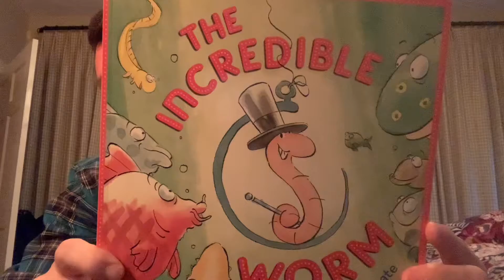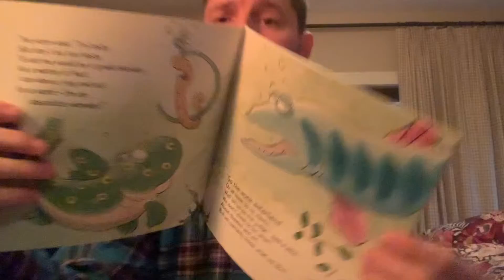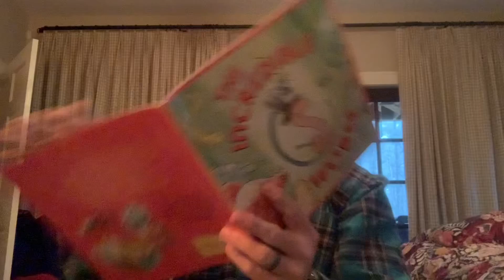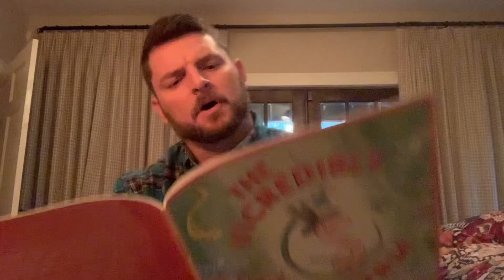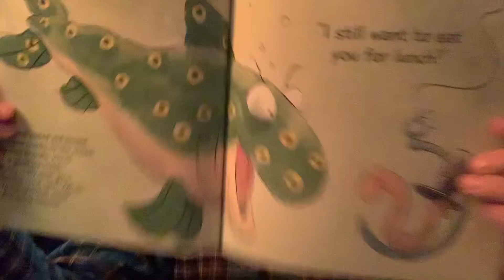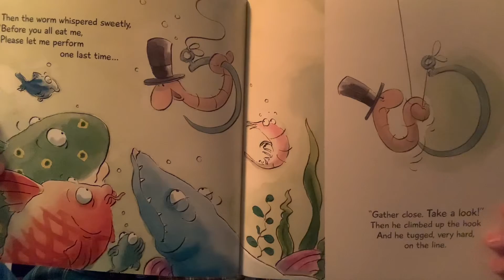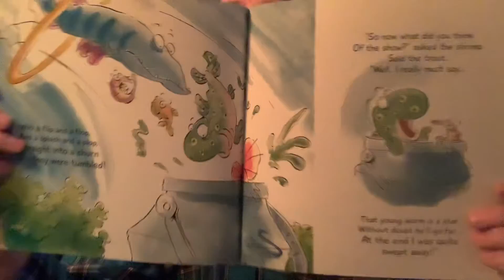MrErikReads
Season 2

The Incredible Worm
By Daniel Postgate